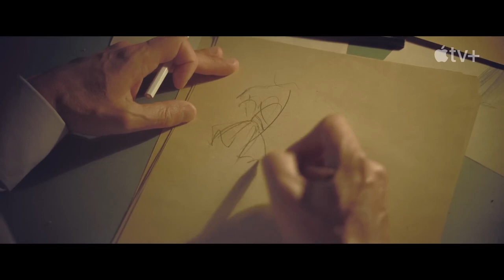The New Look An Inside Look - Trailer English | February 14. on AppleTv+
Ben Mendelsohn, Juliette Binoche, Maisie Williams and John Malkovich talk about their roles as icons Christian Dior, Coco Chanel, Catherine Dior and Lucien Lelong.

Set against the World War II Nazi occupation of Paris, “The New Look” focuses on the pivotal moment in the 20th century when the French city led the world back to life through its fashion icon Christian Dior. As Dior rises to prominence with his groundbreaking, iconic imprint of beauty and influence, Chanel’s reign as the world’s most famous fashion designer is put into jeopardy. The interwoven saga follows the surprising stories of Dior’s contemporaries and rivals from Chanel to Pierre Balmain, Cristóbal Balenciaga and more; and, provides a stunning view into the atelier, designs and clothing created by Christian Dior through collaboration with the House of Dior.

The new drama series from creator Todd A. Kessler is led by an ensemble cast that features Emmy Award winner Ben Mendelsohn as 'Christian Dior'; Academy Award winner Juliette Binoche as 'Coco Chanel'; Maisie Williams as 'Catherine Dior'; John Malkovich as 'Lucien Lelong'; Emily Mortimer as 'Elsa Lombardi' and Claes Bang as 'Spatz.'

© AppleTV+